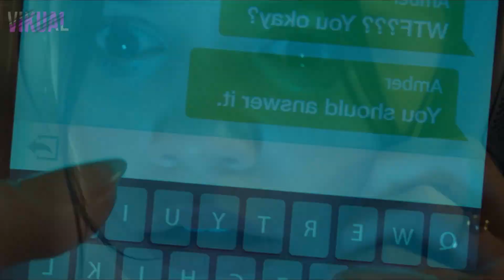Las 5 Películas de MIEDO de este 2022 que no puedes perderte *Especial Halloween* 🎃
Utiliza mi Código de Creador al comprar en la Tienda de Epic Games, Fortnite y Rocket League.
Código de Creador: Vikual

- En este top traigo las 5 películas de miedo que se estrenaron en este año 2022 y no puedes dejar pasar.

si ya vistas otras de miedo de este año lo puedes comentar para que los que vean este vídeo tengan más opciones

PD: algunas son de suspenso no de miedo 😉

horror movies to watch,
horror movies on netflix,
horror movies amazon prime,
a24 horror movies,
horror movies best,
horror movies coming soon,
halloween ends,
halloween ends trailer,
a halloween movie,
a halloween thriller,
peliculas de miedo en español,
peliculas de miedo 2022,
peliculas de miedo en netflix las mejores,
peliculas de miedo y suspenso,
peliculas de miedo amazon prime😉